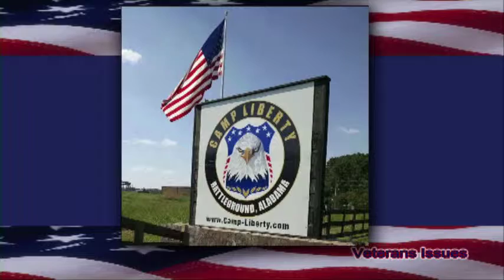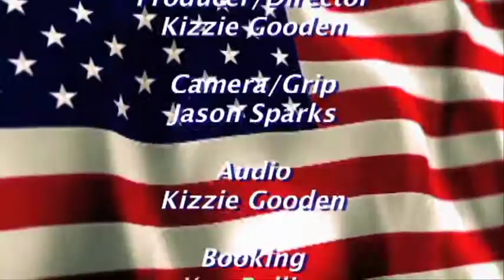Veterans Issues September 21 2016